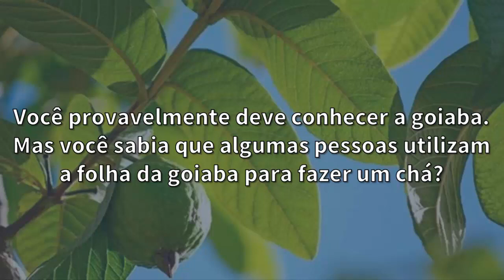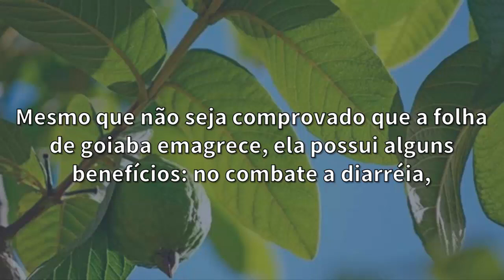Chá de Folha de Goiaba Emagrece? | A Folha da Goiaba Emagrece? Quais os Benefícios?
Chá de Folha de Goiaba Emagrece? | A Folha da Goiaba Emagrece?

-- "Água Tônica Faz Mal?" Veja!

Folha de Goiaba Emagrece?

Você provavelmente deve conhecer a goiaba. Mas você sabia que algumas pessoas utilizam a folha da goiaba para fazer um chá?

E será que esse chá de folha de goiaba emagrece?

Alguns artigos feitos em outros países afirmam que a folha de goiaba ajuda a prevenir que carboidratos se transformem em açúcar, evitando assim o ganho de peso.

Por outro lado, esses mesmos artigos não mostram nenhum embasamento científico comprovando a eficácia.

Também não há nenhum estudo ou afirmação de nenhum especialista sobre o assunto, fazendo essa história de que o chá de folha de goiaba emagrece não passar de uma suposição.

Tenha em mente que nenhumchá será capaz de fazer você emagrecer como um milagre. Os chás podem até ajudar, mas é preciso que você siga uma alimentação regrada e saudável.

Mesmo que não seja comprovado que a folha de goiaba emagrece, ela possui alguns benefícios: no combate a diarréia, ajuda a manter a saúde cardiovascular, diminuindo a pressão arterial, melhora a aparência de acnes, e ajuda a melhorar a saúde da pele e dos cabelos.

Compartilhe essa informação com seus amigos.

Até mais

Você já tinha ouvido falar do chá de folha de goiaba para emagrecer? Tava em dúvida se o chá de folha de goiaba emagrece?